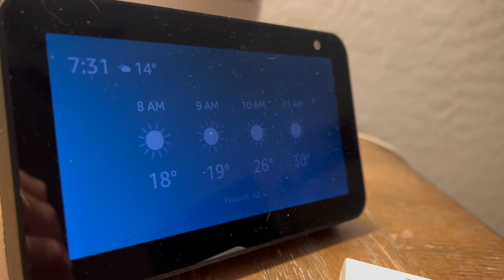TEACHING VLOG | A SNOWY WEEK